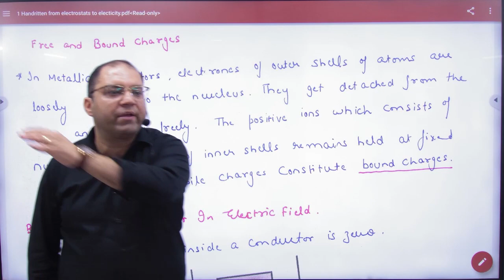3 Free and Bound charges